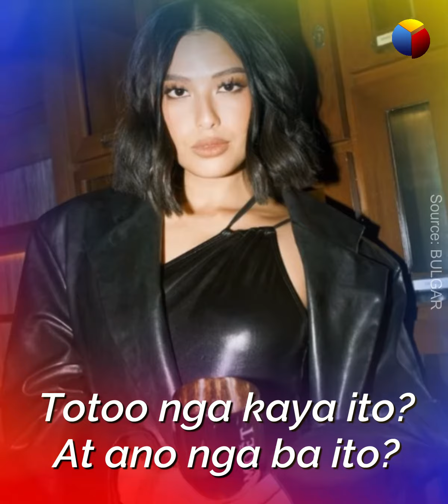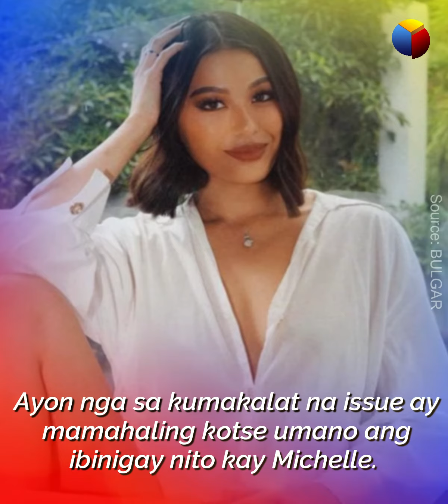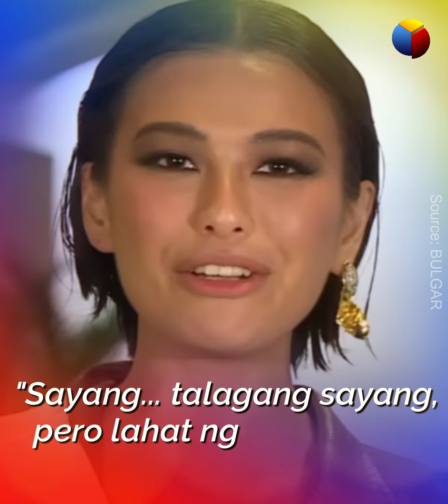Regalo ni Chavit kay Michelle Dee, Ganito daw kamahal